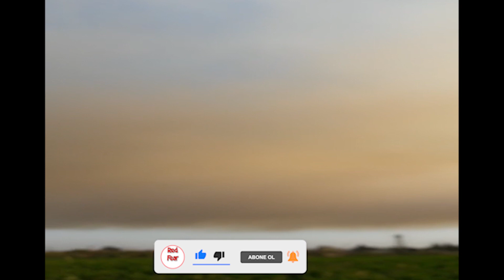HATAY YANIYOR / EN SON GÖRÜNTÜLER / 2020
Hatay’da 2 gündür devam eden, zaman zaman kontrol altına alınıp tekrardan alevlenen yangını söndürme çalışmaları 3. güne kaldı.
 Alevlerin sık sık yön değiştirmesi, arazi şartlarının engebeli olması, havanın kuru olmasının etkisiyle yangın akşam saatlerine kadar sürdü. Bugün de kontrol altına alınamayan yangına havanın kararmasıyla hava desteği kesildi.
Şu an Antakya ilçesi İçmeler, Kisecik ve Karlısu mahallelerine yangın ulaştı.

hatay,
antakya,
samandağ,
hatay yangın,
hatay orman yangını,
antakya orman yangını,
samandağ orman yangını,
hatay yangın felaketi,
antakya yangın felaketi,
samandağ yangın felaketi,
yangın,
kundaklama,
orman yangını,
orman yangını kundaklama,
hatay felaket,
antakya felaket,
samandağ felaket,
hatay yangın görüntüleri,
hatay yeni görüntüler,
hatay görüntüleri,
antakya görüntüleri,
antakya yangın görüntüleri,
samandağ yangın görüntüleri,
büyük yangın,
hatay büyük yangın,
hatay korkunç yangın,
antakya büyük yangın,
antakya korkunç yangın,
hatay yanıyor,
antakya yanıyor,